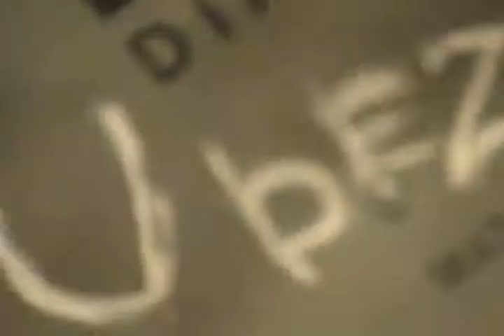art barn space #7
made to be looped
art barn room #7 at Hampshire College